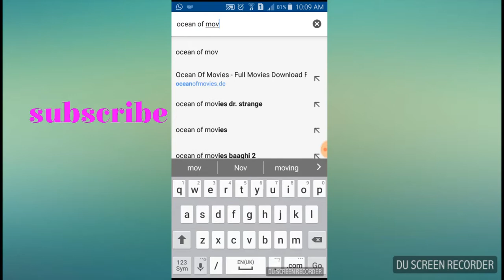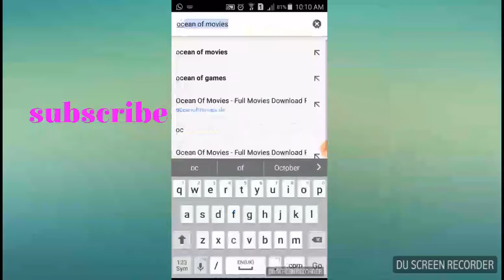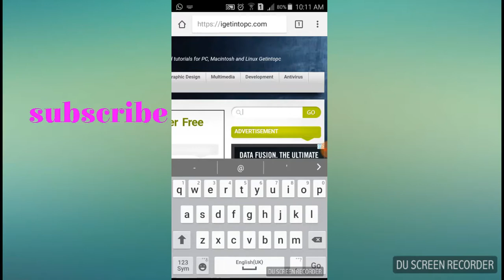best 4 websites to download games,movies,songs and software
link: ocean of games,ocean of movies,ocean of songs and getintopc